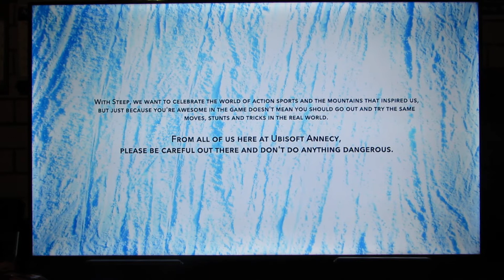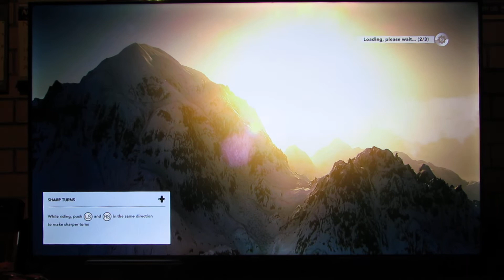Steep - not working